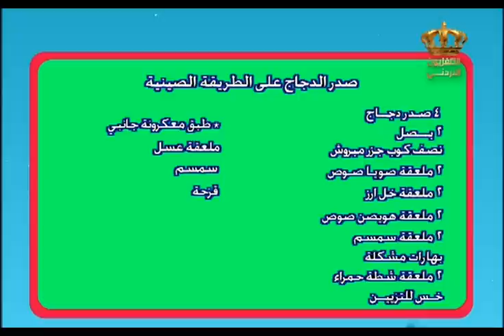يوم جديد فقرة المطبخ البسبوسة والهريسة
لقاء الشيف نفين النمر في فقرة المطبخ مع الزميلة الكسندرا البوري وطريقة عمل البسبوسة والهريسة

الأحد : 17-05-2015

إعداد تقديم : الكسندرا البوري
إعداد : سحر الدلاهمة
إخراج : جمعة الصمادي
الإشراف العام : الدكتورة ميساء الرواشدة

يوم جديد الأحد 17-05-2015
يوم جديد الكسندرا البوري 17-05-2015
الكسندرا البوري